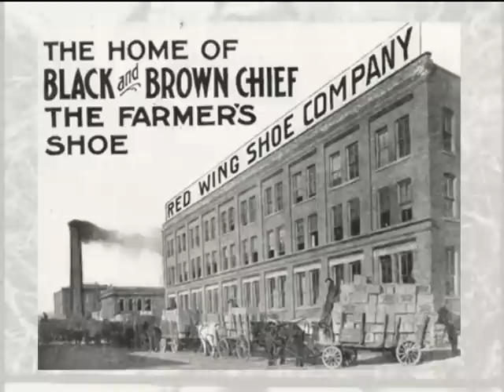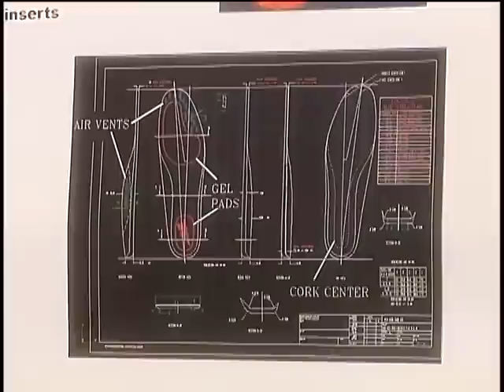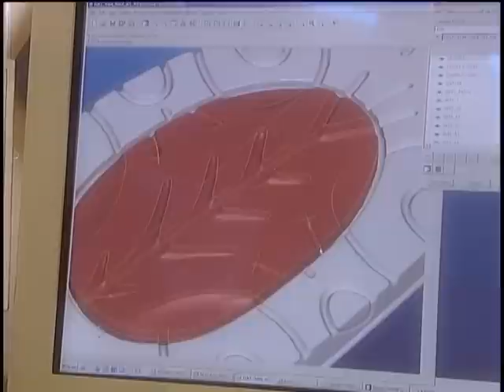Red Wing The History , Production & Quality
Red Wing is a brand that has manufactured footwear in the US dating back to 1905. Now if they haven't got it right by now the history of the brand, the passion of the people who work in the factory to hand finish and produce each pair is what makes Red Wing boots what they are today. History stitched into every seam, Red Wing's are the choice of many when you want a pair of boots to go that extra mile.